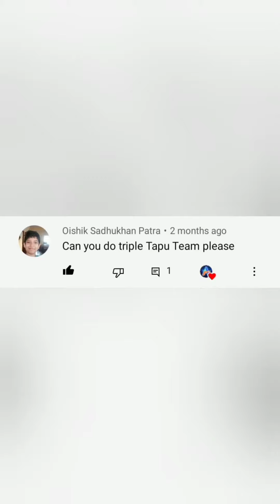TRIPLE TAPU Team | Pokemon Go Master League | Pokemon Go Gameplay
TRIPLE TAPU Team in Pokemon Go Master League

Pokemon Go Short Video
Pokemon Go Shorts New
Pokemon Go Master League PVP
Best Team For Master League

𝗔𝗯𝗼𝘂𝘁 𝗧𝗵𝗶𝘀 𝗩𝗶𝗱𝗲𝗼 :

I made this video to dedicate one of my 𝗦𝗽𝗲𝗰𝗶𝗮𝗹 𝗦𝘂𝗯𝘀𝗰𝗿𝗶𝗯𝗲𝗿. I try to make Red Colour Team and play with this team.
If u love my video then 𝗰𝗼𝗺𝗺𝗲𝗻𝘁 in the section and i will 𝗮𝗽𝗽𝗿𝗲𝗰𝗶𝗮𝘁𝗲 𝗶𝘁 𝘄𝗶𝘁𝗵❤. Thank you.